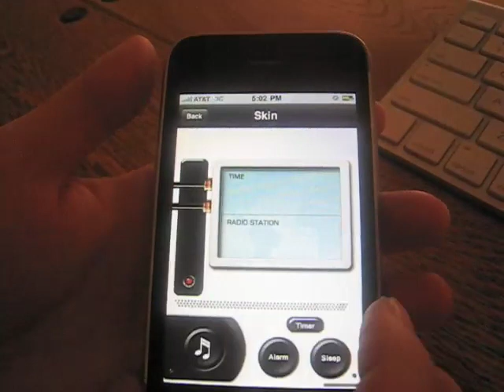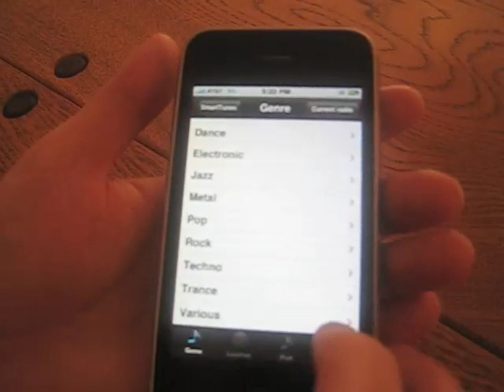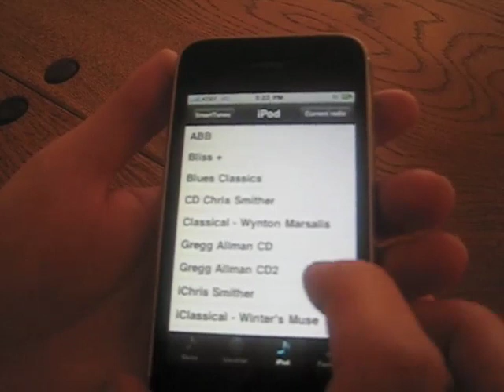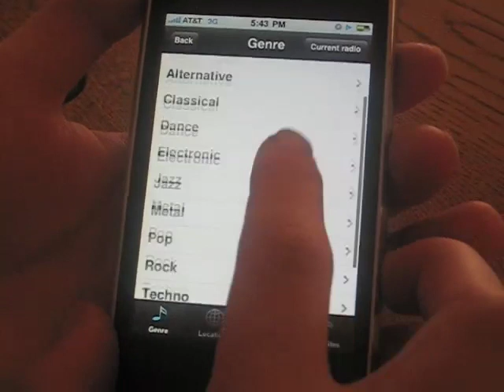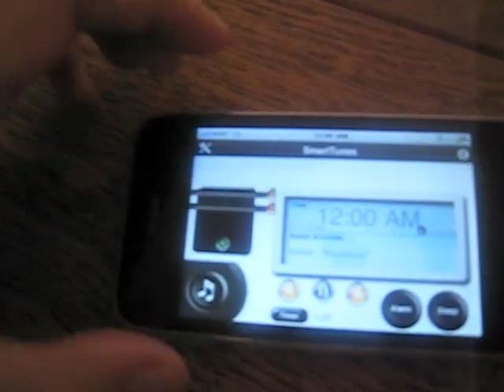Lucy Reviews SmartTunes for iPhone - by Left Coast Logic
Lucy is back to review another Smart application for the iPhone by Left Coast Logic.  SmartTunes is a World Radio, Clock Radio, and Media Console for your iPod.  Play, wake, and sleep to over 300 stations, or any of your iPod playlists.  You can also add internet radio stations to your choosing.